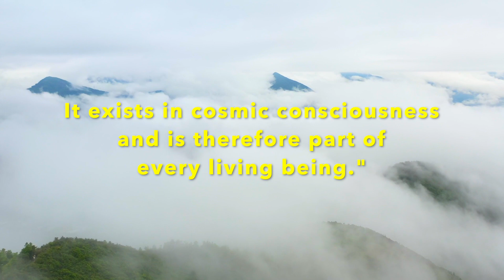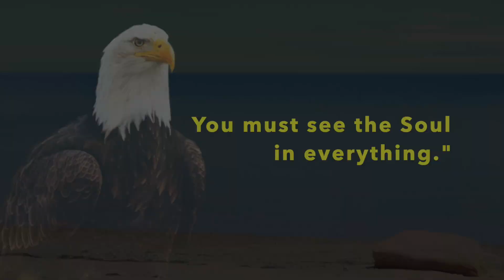Eagle's Lessons 109 - 112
Lessons from Eagle on How to Create Sustainable Life.
Lessons for a New World Order, 2024.
I am Eagle.